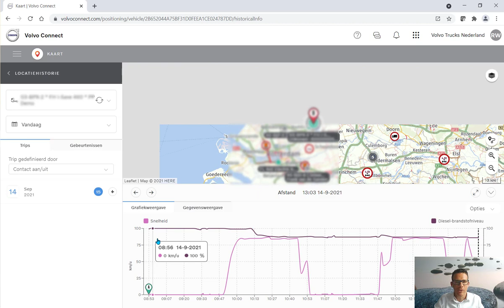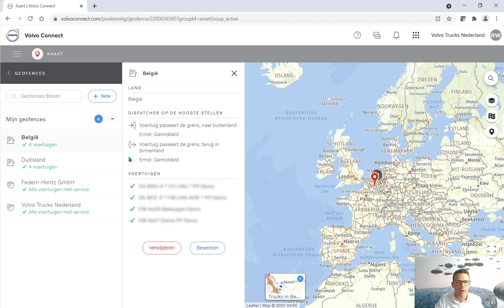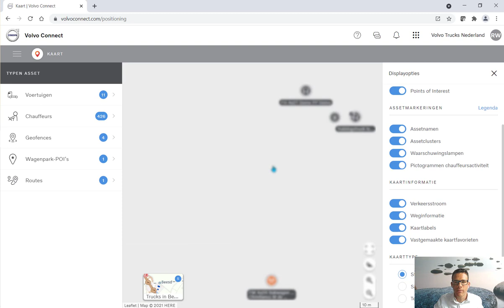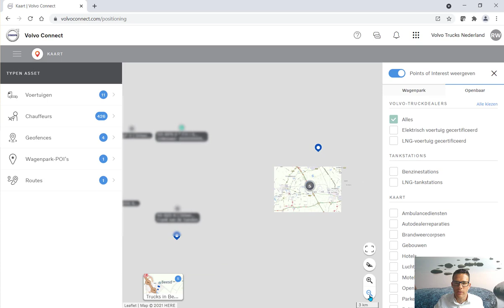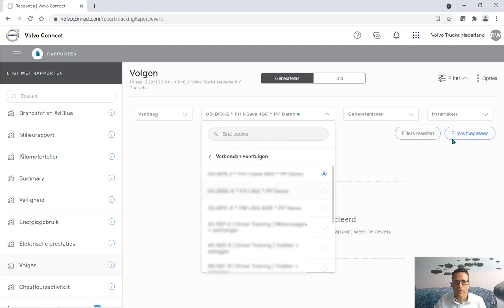Kaart - Volvo Connect | Volvo Trucks Nederland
In deze video vind je een instructie voor het gebruik van de functie 'Kaart' in Volvo Connect.